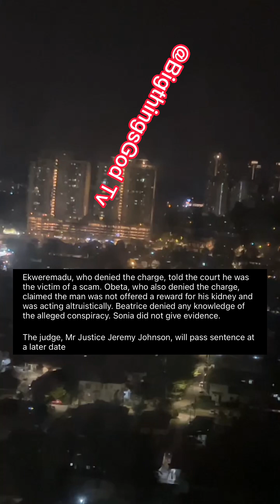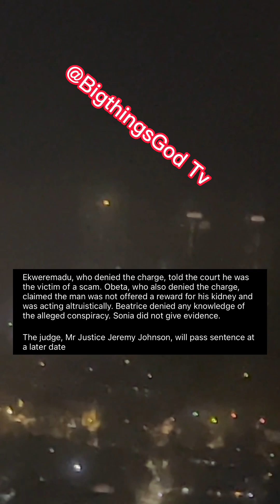JUST IN !!! UK finds Ekweremadu, wife, others guilty of organ harvesting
Former Nigerian deputy Senate President,